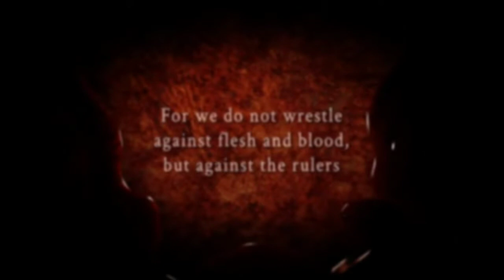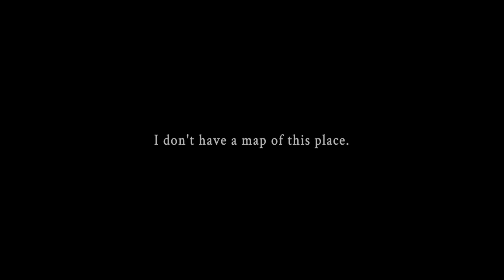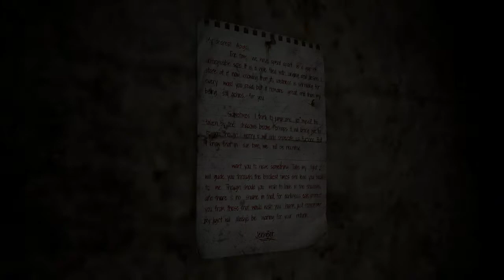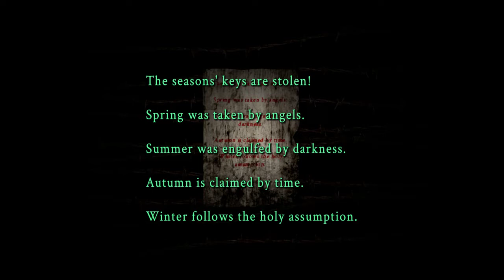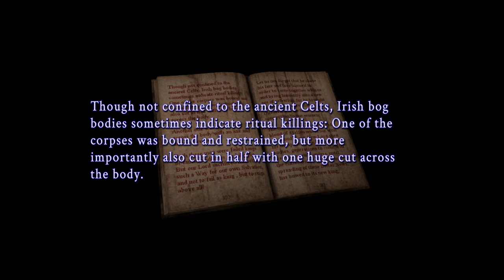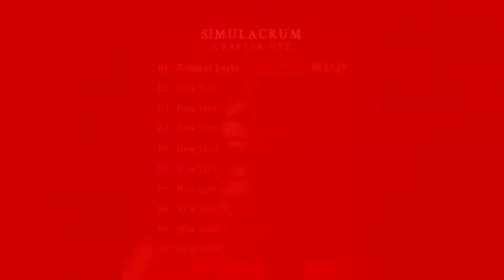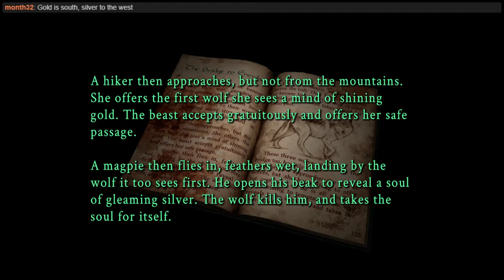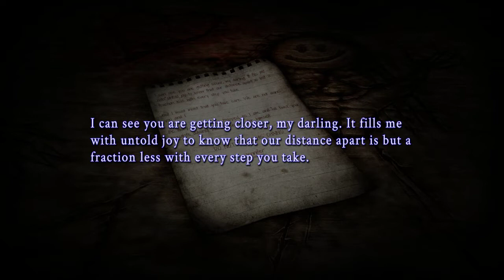Mystery Hour: Simulacrum 01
Ho Hum.
Just a NEW SILENT HILL THING!